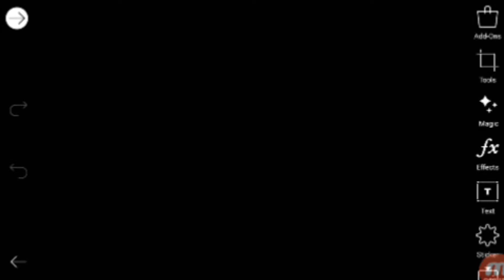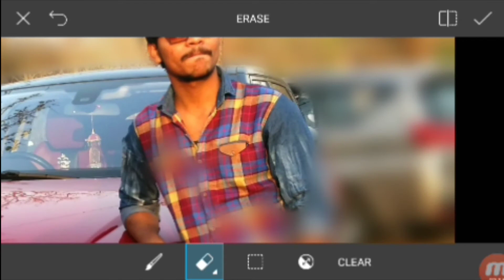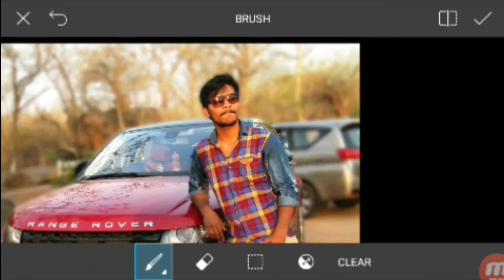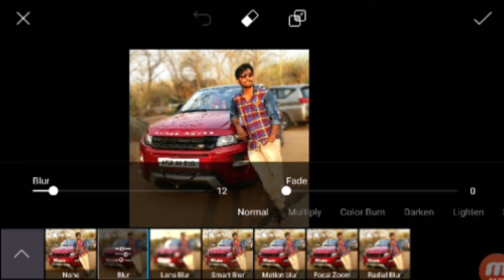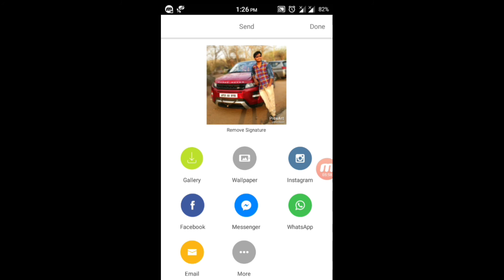DSLR LOOK | How to Blur Background | PicsArt editing tutorial | Mobile Guruji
Hi all,
To day I am explaine about How to blur Background in photo, with the help of PicsArt,
This video tutorial of PicsArt,
The best PicsArt editing tutorial,
Cb edit,
How to remove blackspots,
Background change,
Smoke effects,
PicsArt editing tutorial lesson's,
One pic two shades effect,
Watch all I hope usefull to you, THANK U